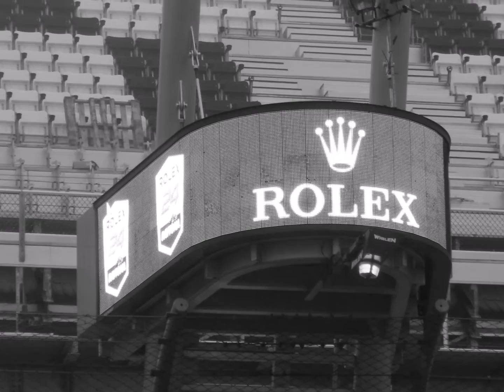Scout Days Daytona Speedway 2016